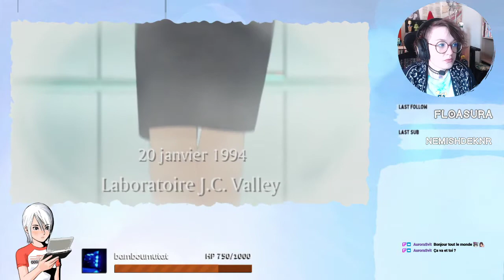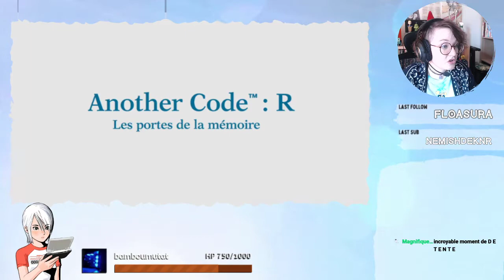Rediffusion Twitch : Another Code R (WII) Part 1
Pour plus de contenu, rendez-vous Pour ne rien rater des streams et venir interagir dans le chat ♥